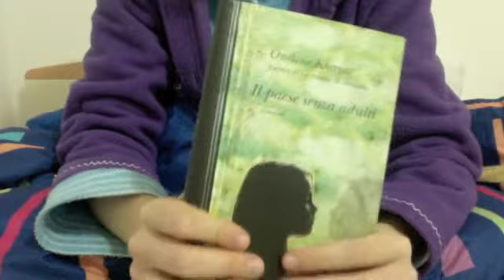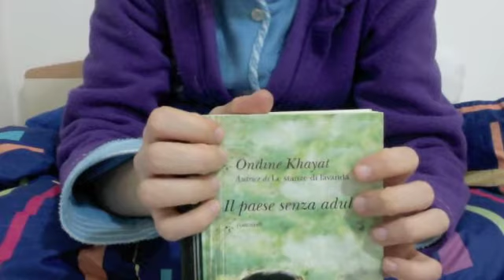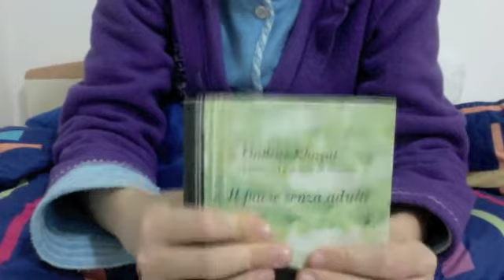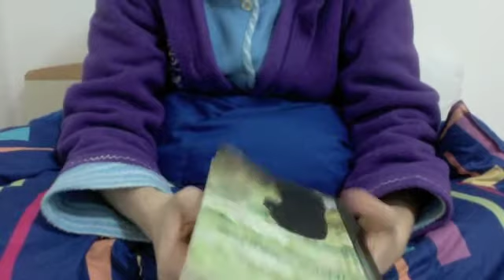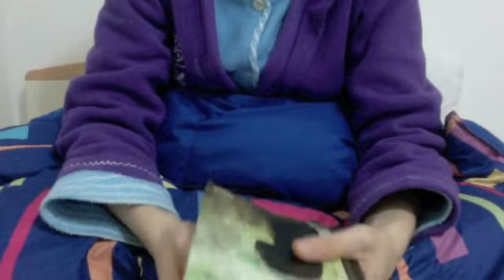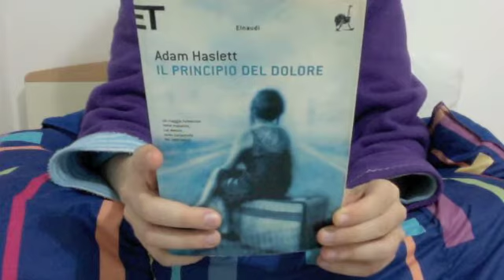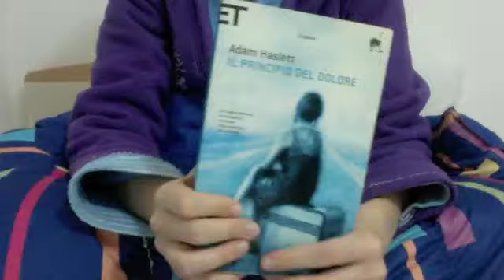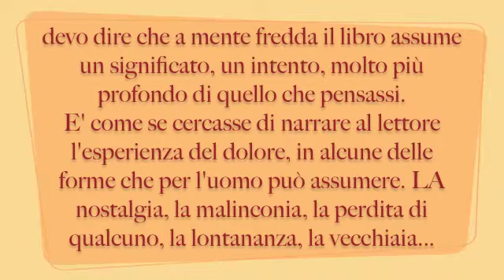Opinioni & co: Di paesi per soli bambini e dolore in racconti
Ciao lettori e lettrici! bentornati ancora una volta a parlare di...tasse!
le pagherete? non le pagherete? le avete mai pagate? siete evasori fiscali? evasi dal carcere? evasi da notte? fatecelo sapere su rieducheSCIOnal channel!
Oggi vi parlo delle mie personalissime impressioni su:
- Il paese senza adulti - Ondine Khayadi (Credo)
- Il principio del dolore - Adam Haslet

per informazioni, suggerimenti, consigli e pernacchie di sorta, non esitate a utilizzare i box commenti qui sotto.
Se volete regalarmi un cervello per natale qui su fb

sto per organizzare una colletta.

Buone letture!!!